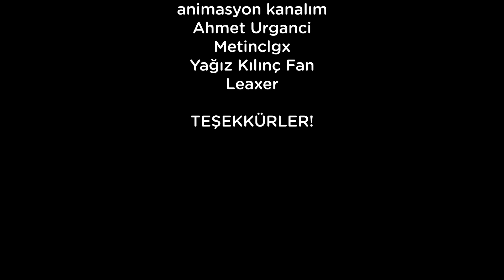Youtube vs TikTok | Animasyon